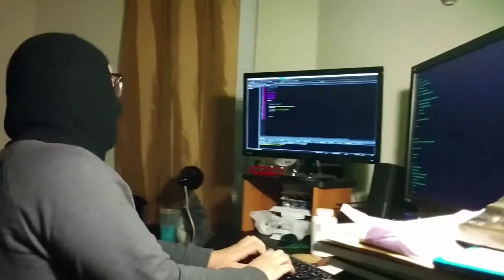Haker or wot...! 😈1sec.. All over...😭